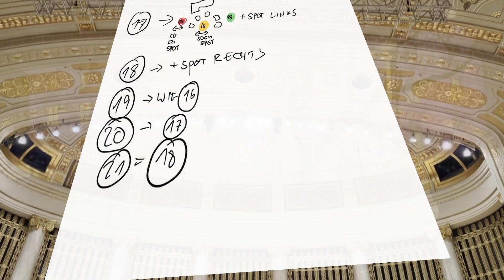Making of Philharmonix Koncert #1@WienerKonzerthaus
Philharmonix
This all-star ensemble brings together 3 members of the Vienna Philharmonic, 2 Berlin Philharmonic soloists, one of the most versatile Austrian pianists and an improvising and singing violinist for a deliciously heady cocktail of classical, klezmer, folk, jazz, Latin, and even pop: 7 world-class musicians who get to finally play the kind of repertoire one would never see on the playbill of their legendary orchestras!

Featuring
- Noah Bendix-Balgley, violin (1st concertmaster Berlin Philharmonic)
- Sebastian Gürtler, violin (former concertmaster Wiener Volksoper)
- Thilo Fechner, viola (Vienna Philharmonic)
- Stephan Koncz, cello (Berlin Philharmonic)
- Ödön Rácz, bass (principal, Vienna Philharmonic)
- Daniel Ottensamer, clarinet (principal, Vienna Philharmonic)
- Christoph Traxler, piano
Video by :Thilo Fechner